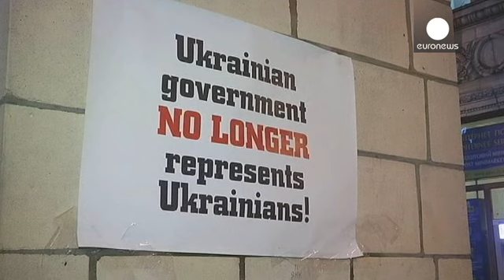Ukrayna'da kritik Salı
Ukrayna'da meydanlar hükumet karşıtı göstericilerle dolup taşarken, Avrupa Birliği...

Ukrayna'da meydanlar hükumet karşıtı göstericilerle dolup taşarken, Avrupa Birliği taahütlerinde samimiyetsiz olduğunu iddia ettiği Kiev yönetimiyle ortaklık anlaşması görüşmelerini askıya aldığını açıkladı.

Protestolara başından beri destek veren muhalif öğrenci grupları ise göstericilere uygulanan polis şiddetinden endişeli:

"Hükumetimiz ne kadar beklenmedik hareket edebileceklerini ve öğrencilerin bile onları durduramayacaklarını gösterdi. Bu yüzden kendimiz için endişeliyiz ve kendimizi korumak zorundayız."

"Ukraynalı öğrenciler, bir ay önce hükumetin Avrupa Birliği ile anlaşma imzalamamasına tepki göstermek halkı sokaklara çağırarak protestoların kıvılcımını çaktı. Şimdi onlar ülkeyi eski birliğe bırakmamak için Yanukoviç'e daha çok baskı yapmakta kararlı."

Ukraynalılar'ın gözü Rusya Devlet Başkanı Vladimir Putin ile görüşmek için Moskova'ya giden Viktor Yanukoviç'in üzerinde. Moskova ile bir dizi ticari, iktisadi ve kültürel anlaşma imzalaması beklenen Yanukoviç'in Rus muhataplarından kredi alıp almayacağı da merak konusu.